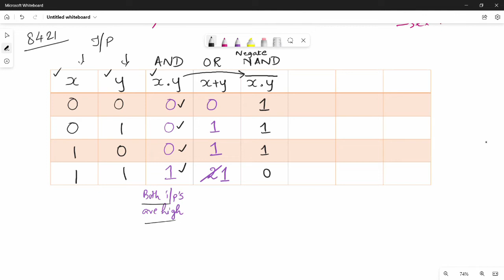1.6 Logic Gates in 15 minutes Tamil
I have discussed about all boolean gates with truth table and notations.